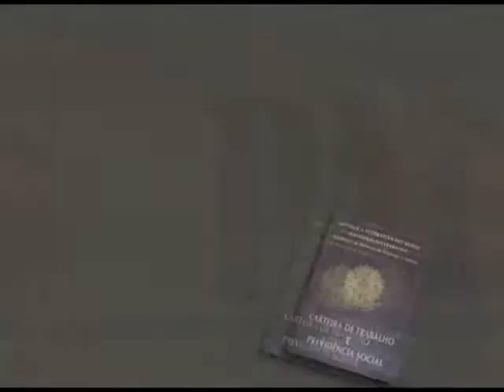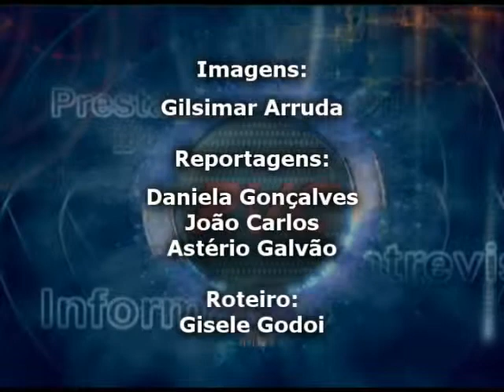RVC NOTÍCIAS 09112009 bloco 2